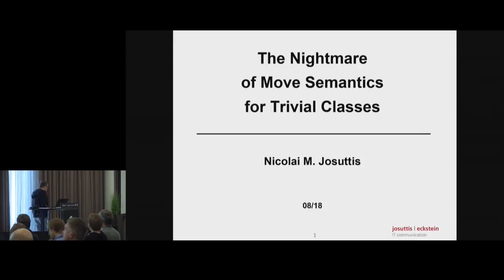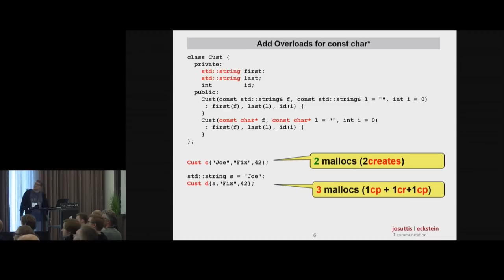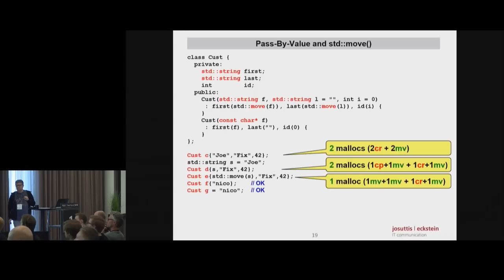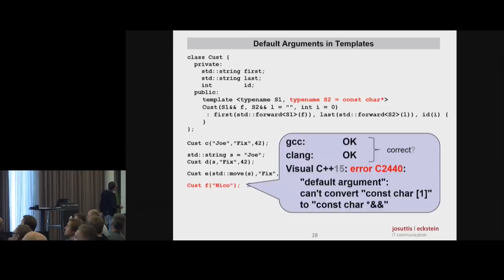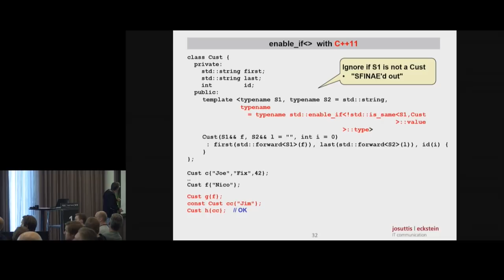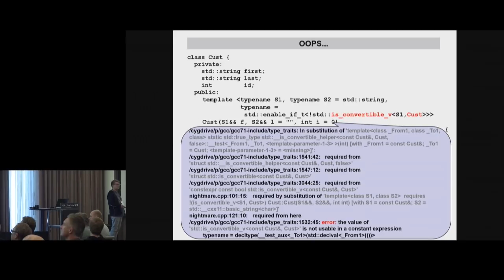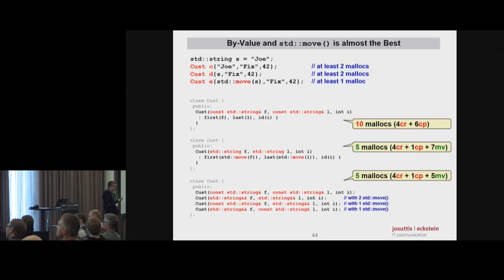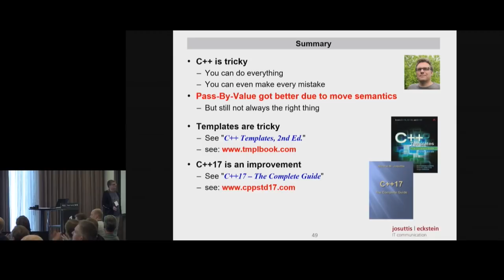The Nightmare of Move Semantics for Trivial C++ Classes - Nicolai Josuttis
Assume, we implement a very simple C++ class having just multiple string members. Even ordinary application programmer prefer to make it simple and fast.
You think you know how to do it? Well beware! It can become a lot harder than you initially might assume.

So, let’s look at a trivial class with multiple string members and use live coding to see the effect using different implementation approaches (using constructors passing by value, by reference, by perfect forwarding, or doing more sophisticated tricks).

Sooner than later we will fall into the deep darkness of C++ with universal/forwarding references, enable_if, type traits, and concepts. And get to a surprising conclusion.